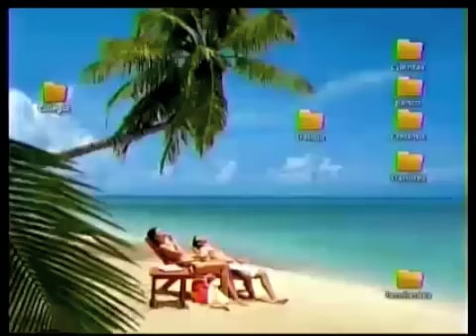Comerciales del 2010 - Parte 13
Incluye comerciales:

- Coca Cola
- Sodimac Bicentenario
- Credito de Consumo, Banco de Chile
- Galletas Tuareg, Costa
- Gana Mas, Kino, Loteria
- Sexy Jeans, Johnson's